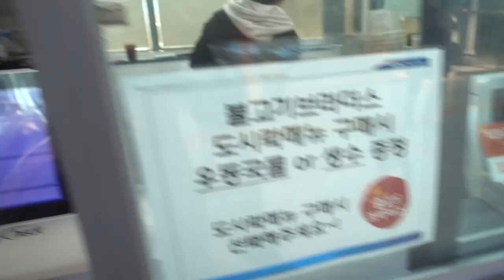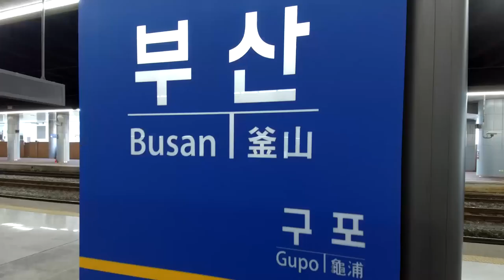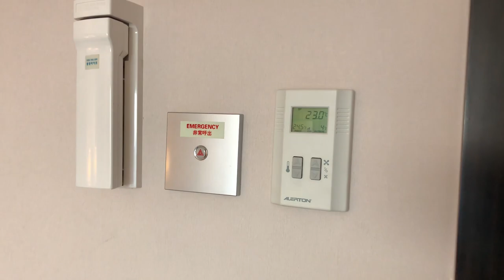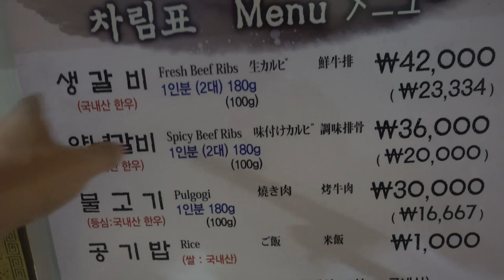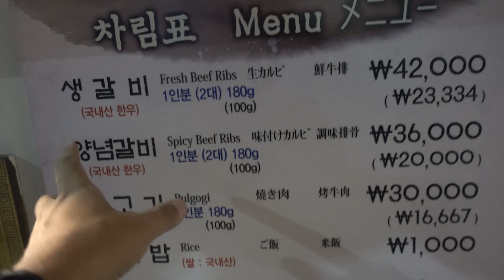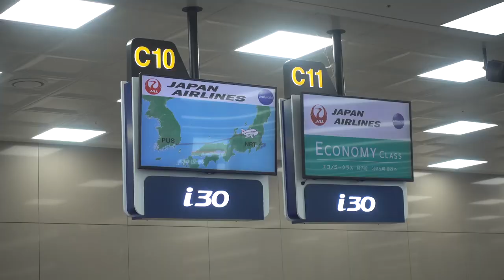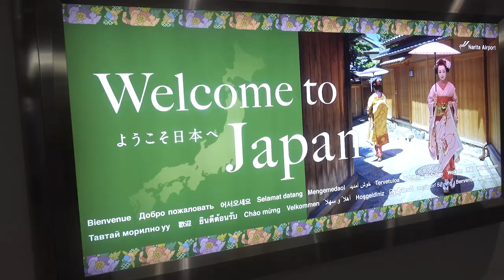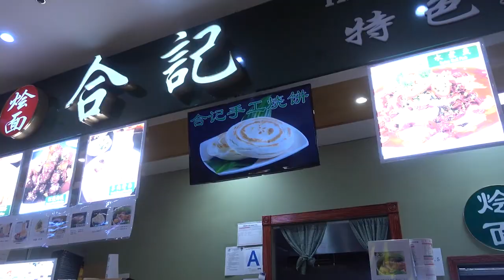Korean LUNCH BOX on High Speed Train & Busan Food Adventure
My first time going to Busan, and I took the high-speed train. I got a couple lunchboxes and plenty to eat while in the city. It was a pretty short trip, and then I headed back to NY via Japan Airlines.

♩ Song: 3AM Intrumental
♩ Song: Cosmic by KenForce & Envici @kenforce13